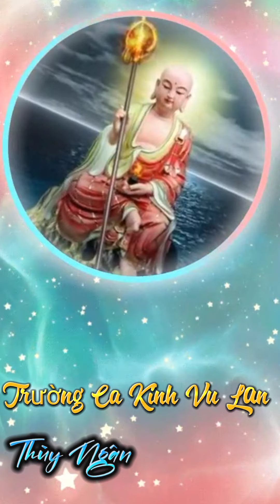Trường Ca Kinh Vu Lan/ Mục Kiền Liên Báo Hiếu /Thùy Ngân